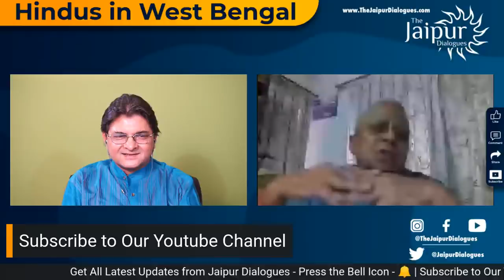Hindus in West Bengal | Tathagata Roy and Sanjay Dixit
Shri Tathagata Roy retired as a Chief Engineer from the Indian Railways before joining the BJP. He was the BJP Chief in West Bengal from 2005 to2015, and was the Governor of Tripura and Meghalaya from 2015-20. Known for his deep understanding of the Bengal culture and its Sanatana roots, Sanjay Dixit joins him to discuss the present situations of Hindus in West Bengal in general, and of BJP supporters in particular. He tries to find out from Mr. Roy the way forward.

UPI ID - fcbizjddigital@freecharge